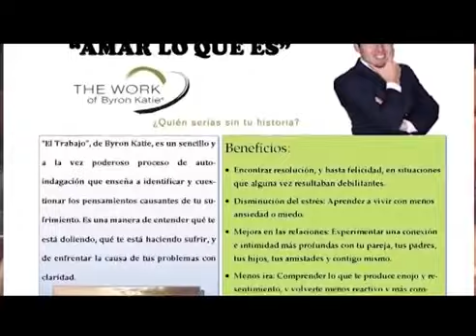Ushuaia Yoga TV Con Mauricio Ramos Mindfulness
Entrevista en Ushuaia Yoga Tv, hablando de Mindfulness y su práctica.